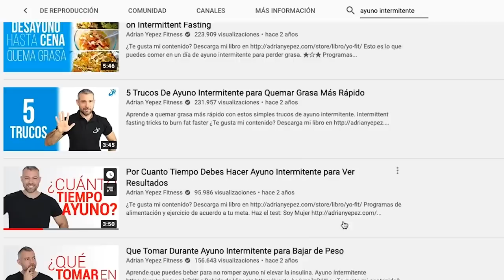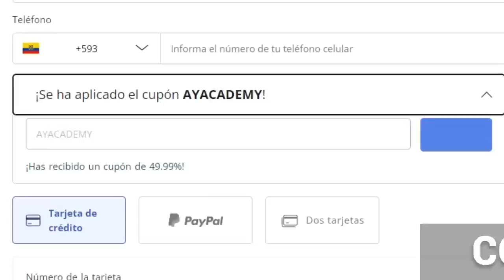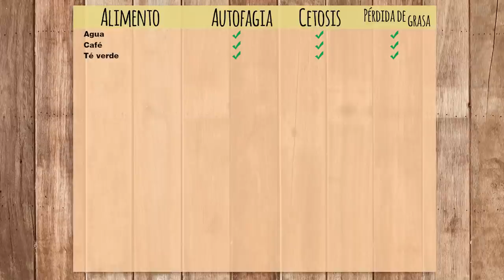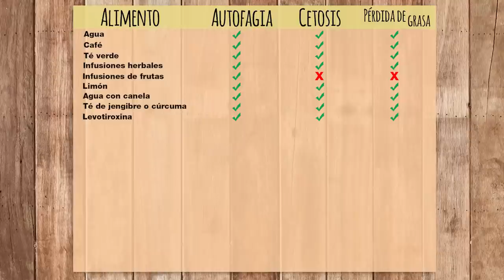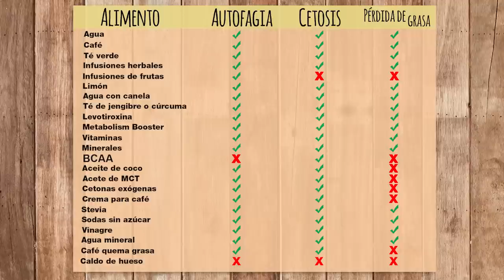Que ROMPE Tu Ayuno Intermitente Y Que NO Rompe Tu Ayuno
Ya está bien establecido que el protocolo correcto de ayuno intermitente y del ayuno prolongado son herramientas poderosas para mejorar tu salud, rendimiento y composición corporal. Por ello, los millones de personas que la practican alrededor del mundo quieren aprender a hacerlo correctamente y tienen varias preguntas que iremos contestando poco a poco en mi canal y en este blog. Dos de las más comunes son qué rompe y qué no rompe el ayuno.

Vamos a analizar que alimentos o bebidas bloquean estos beneficios y cuáles no:

Agua: Esta bebida no interrumpirá ni la cetosis, la autofagia o la pérdida de grasa porque es un alimento que no eleva la glucosa y no tiene calorías.

Café: El café no tiene calorías ni elevará la glucosa, por lo que puedes incluirlo sin ningún problema; sin embargo, la cafeína te ayudará a movilizar mejor las grasas y a usarlas como energía. Básicamente tienes un aumento en tu metabolismo por el efecto estimulante de la cafeína. Esto se lo puede considerar bueno o malo dependiendo de la persona ya que quienes tengan estrés o que cuenten con el cortisol elevado tal vez no quieran consumir café, por lo que debe hacer un análisis caso a caso; pero la cafeína como tal, a las personas saludables las va a beneficiar y la pueden incluir dentro de un ayuno.

Limón: No te sacará de la autofagia ni de la cetosis porque el contenido de azúcar es mínimo y apenas obtienes 2 gramos de carbohidratos y 8 gramos de calorías en un limón entero por lo que tampoco afectará tu pérdida de grasa.

Para conocer más bebidas acompáñame a ver este video.